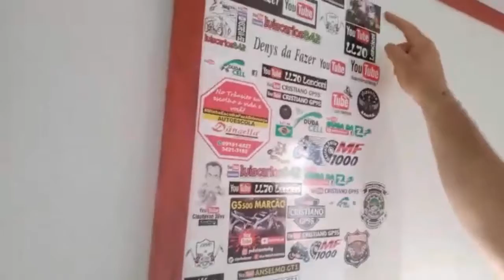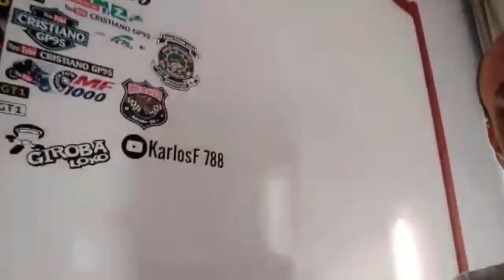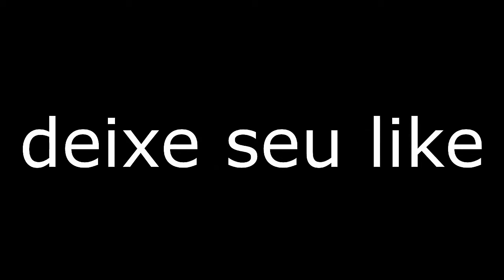2° PARTE CAPACETES PARA USAR A CÂMERA!MICROFONES E MAIS ACESSÓRIOS DA GOPRO HERO 2 !!!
2° PARTE CAPACETES PARA USAR A CÂMERA!MICROFONES E MAIS ACESSÓRIOS DA GOPRO  HERO 2 !!!
É SÓ INSCREVER QUE RETRIBUIREI!!!